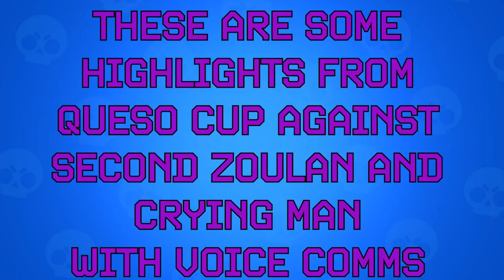INTENSE QUESO CUP MATCH WITH TEAM VOICE COMMS